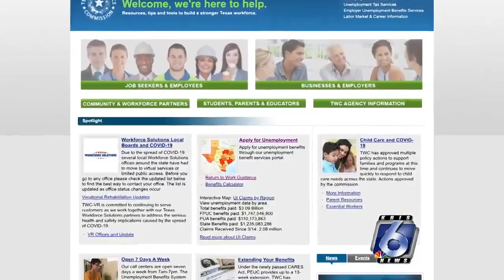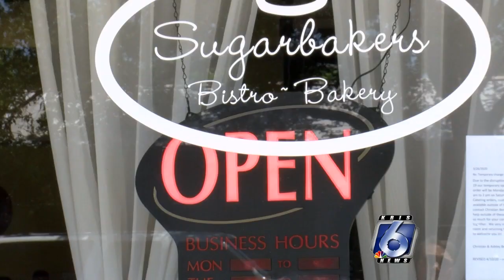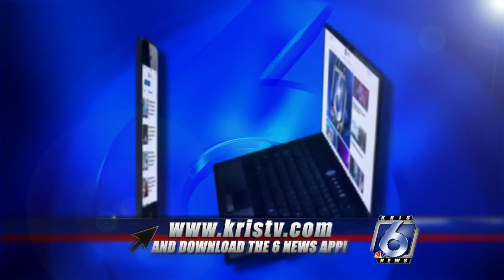New unemployment benefit guidance as state reopens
More than 1.5 million Texans have filed unemployment claims in the last six weeks.